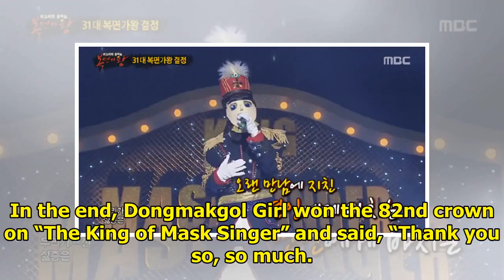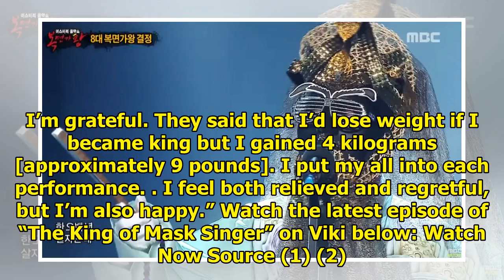3-Time Winner Unmasks His Identity After Being Dethroned On "The King Of Mask Singer"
3-Time Winner Unmasks His Identity After Being Dethroned On "The King Of Mask Singer"
Display. Sharethrough. Soompi.1x1 On the July 29 episode of MBC’s “The King of Mask Singer,” another...